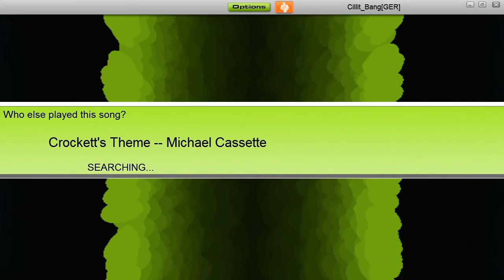Audiosurf: Michael Cassette - Crockett's Theme